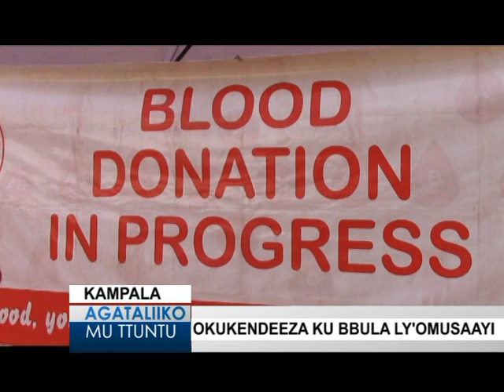Okukendeeza ebbula ly'omusaayi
Ba Faaza n'abakristu e Klezia ya St Kalooli lwanga Bunga -Gaba be beetabye mu kugaba omusaayi.
Agataliiko mu ttuntu 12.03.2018 Kampala
Reporter: David Sekayombya